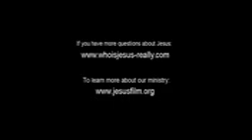Yesus Digodai Iblis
Yesus tidak pernah berdosa. Dia menjalankan hidup yg sempurna dan suci, namun dia pernah digodai Iblis. Inilah aktor yg memberi gambar